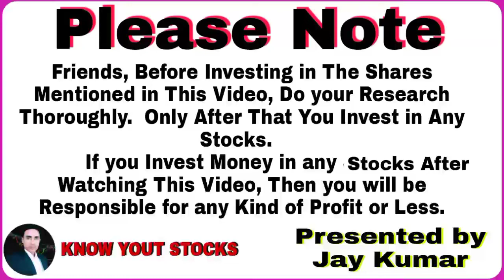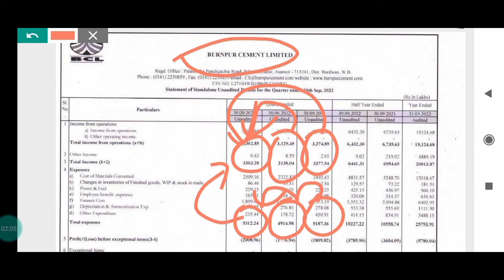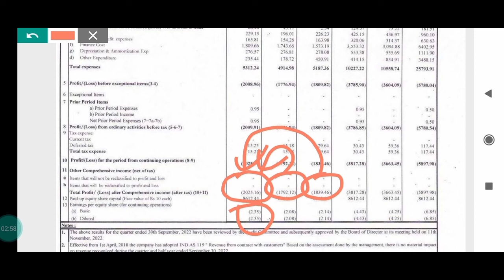burnpur cement q2 results out, burnpur cement q2 results 2023, burnpur cement q2 results today